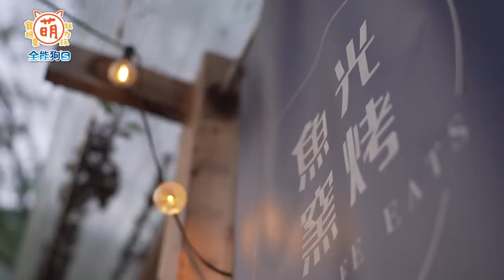[SUB] EP12 廚佛瑞德 Sandy 水上漂流記！ 呵喜 Stork 日月潭SUP 大挑戰【 萌寵明星粗乃玩 】@ChefgodFred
萌寵明星粗乃玩 廚佛瑞德 Sandy 水上漂流記！
呵喜 Stork 日月潭 SUP 能挑戰成功嗎？
Fred 與每一隻狗的經歷都超催淚的啦QQ

我們來這裡玩
📍 幸福日月潭（SUP）
時間：週一～週日 預約制
地址：南投月牙灣

時間：週三～週日 10:00-18:00
地址：南投縣魚池鄉東興巷

時間：週三～週一 11:30-13:00 17:30-19:00、週二28:30-19:00(預約制)
地址：南投魚池鄉頭社村平和巷78號

本視頻字幕由YouTube端對端譯製平台-WiiTube提供。由Wiitrans研發，獲得YouTube
官方和超多YouTuber的信賴。多語種字幕，一站式提供，詳情請見：